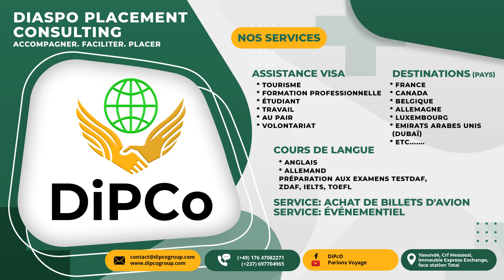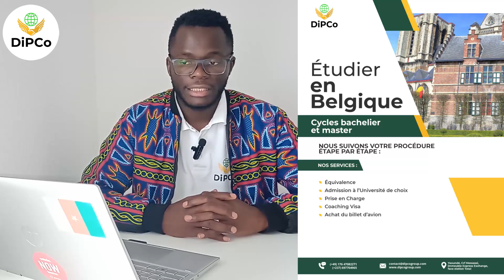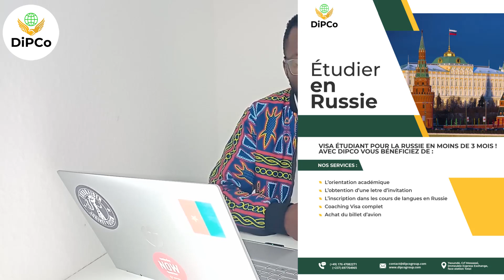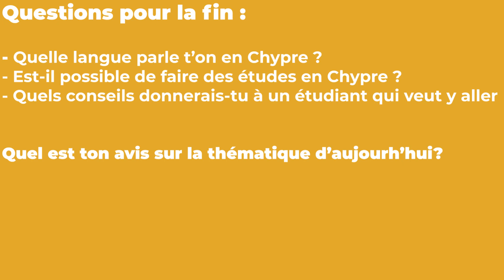Visa Facile en 2024: Roumanie, Nouvelle Destination pour étudiants Africains?| Etudier en Roumanie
Lorsqu’il s’agit des études à l’étranger, les étudiants Africains savent chercher de nouvelles opportunités. Et, si tu es parmi ceux qui cherchent une destination de voyage pour réaliser tes rêves sous d’autres cieux, alors cette vidéo est faite pour toi.

La Roumanie est devenue un pays de choix pour beaucoup de jeunes Africains. Si la procédure de voyage pour la Roumanie est assez simple, il faut toutefois comprendre comment entreprendre ladite procédure et éviter des erreurs inutiles.

Dans la vidéo du jour, nous te parlons des études en Roumanie et ce qu’il te faut pour lancer ta procédure de voyage.

PS : Cliques sur les liens ci-dessous pour avoir plus d’informations sur les sujets qui te passionnent :

𝐀𝐯𝐞𝐜 𝐃𝐢𝐏𝐂𝐨, 𝐯𝐨𝐮𝐬 𝐩𝐨𝐮𝐯𝐞𝐳 𝐝é𝐬𝐨𝐫𝐦𝐚𝐢𝐬 :

✓ Étudier en Allemagne en 2023 pour les Africains
✓ Étudier au Canada en 2023 pour les Africains
✓ Étudier en France en 2023 pour les Africains
✓ Étudier en Belgique en 2023 pour les Africains
✓ Étudier en Russie en 2023 pour les Africains
✓ Faire une formation professionnelle en Allemagne en 2023 pour les Africains
✓ Étudier en Allemagne en 2023 pour les Camerounais
✓ Étudier au Canada en 2023 pour les Camerounais
✓ Étudier en France en 2023 pour les Camerounais
✓ Étudier en Belgique en 2023 pour les Camerounais
✓ Étudier en Russie en 2023 pour les Camerounais
✓ Faire une formation professionnelle en Allemagne en 2023 pour les Camerounais
✓ Travailler en Allemagne en 2023 pour les Africains
✓ Travailler au Canada en 2023 pour les Africains
✓ Travailler en France en 2023 pour les Africains
✓ Travailler en Belgique en 2023 pour les Africains
✓ Travailler en Allemagne en 2023 pour les Camerounais
✓ Travailler au Canada en 2023 pour les Camerounais
✓ Travailler en France en 2023 pour les Camerounais
✓ Travailler en Belgique en 2023 pour les Camerounais
✓ Visiter le Cameroun
✓ Voyager au Cameroun
✓ Aller au Cameroun
✓ Connaitre le Cameroun
✓ Idée de weekend au Cameroun
✓ Idée de cadeau week-end au Cameroun
✓ Idée de cadeau amoureux au Cameroun
✓ Idée de cadeau extraordinaire au Cameroun

Copyright : DiPCo Group
Montage et réalisation : Jojo Nyembs
Miniature : Indalo Landry
Présentation : Landry